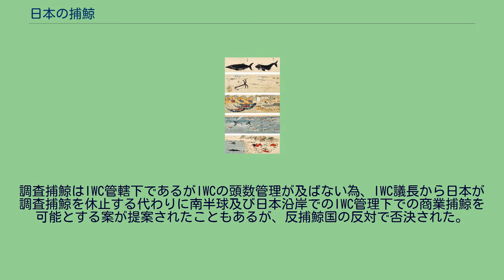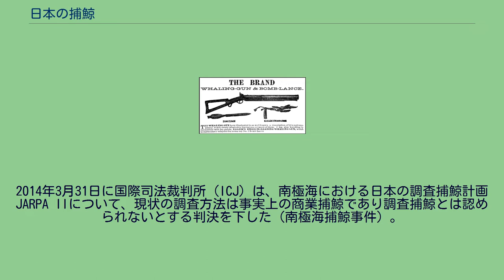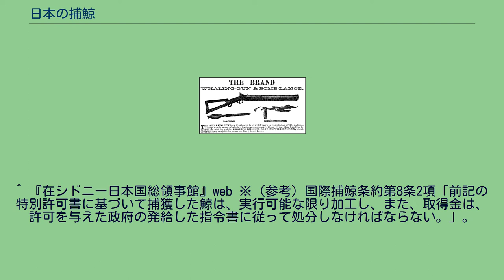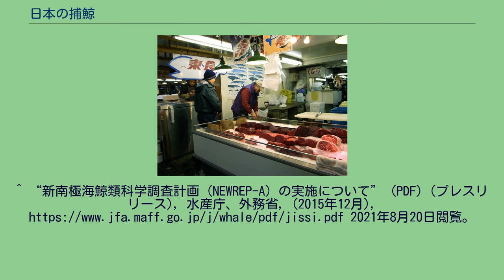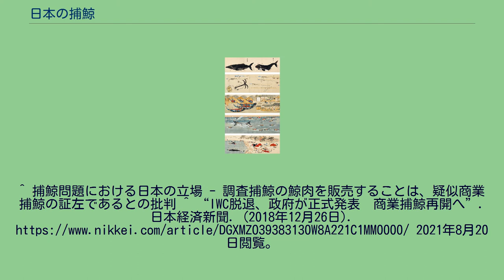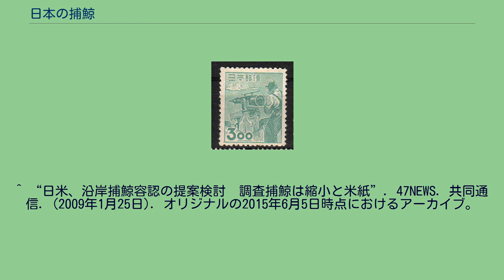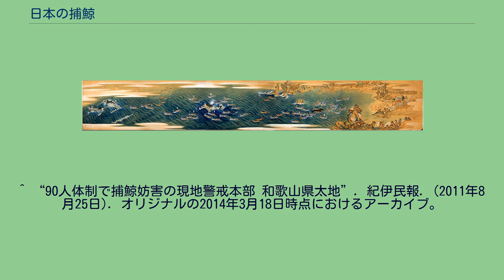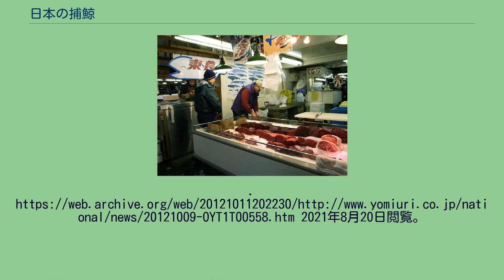日本の捕鯨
日本の捕鯨量の推移（下から） 赤系3種 - ミンククジラ（南極、北太平洋、沿岸） 青 - ニタリクジラ（北太平洋と日本沿岸） 黄 - マッコウクジラ（北太平洋と日本沿岸） 水 - イワシクジラ（北太平洋） 黒 - ナガスクジラ（南極） 築地市場。
2008年撮影 日本の捕鯨（にほんのほげい）では、日本人が行ってきた捕鯨について扱う。
日本では、明治時代に西洋式捕鯨技術が導入される前、先史時代から独自の技術で捕鯨を行っていた。
江戸時代には、鯨組と呼ばれる大規模な捕鯨集団による組織的捕鯨が行われていた。
明治時代には遠くの南極海などの外洋にも進出して捕鯨を操業、ノルウェーやイギリスと並ぶ主要な近代捕鯨国の一つとなった。
捕鯨の規制が強まった現在も、日本は捕鯨を継続する数少ない国の一つである。
日本の捕鯨は、勇魚取（いさなとり）や鯨突（くじらつき）と呼ばれ、古くから行われてきた。
その歴史は、先史時代の捕鯨から、初期捕鯨時代（突き取り式捕鯨・追い込み式捕鯨・受動的捕鯨）、網取式捕鯨時代、砲殺式捕鯨時代へと分けることができる。
かつては弓矢を利用した捕鯨が行われていたとする見解があったが、現在では否定されている。
江戸時代の鯨組による網取式捕鯨を頂点に、日本独自の形態での捕鯨が発展してきた。
突き取り式捕鯨・追い込み式捕鯨・受動的捕鯨は日本各地で近年まで行われていた。
突き取り式捕鯨・追い込み式捕鯨はイルカ追い込み漁など比較的小型の鯨類において現在も継続している地域もある。
また、受動的捕鯨（座礁したクジラやイルカの利用）についても、一部地域では慣習（伝統文化）として食用利用する地域も残っている。
日本における捕鯨の歴史は、すでに漁労活動が行われていた縄文時代までさかのぼる。
約8000年前の縄文前期の遺跡とされる千葉県館山市の稲原貝塚においてイルカの骨に刺さった黒曜石の、簎（やす、矠とも表記）先の石器が出土していることや、長崎県田平町にある約6000年前の縄文時代早期のつぐめの鼻遺跡で、鯨類捕獲や解体に使われたとみられる石銛や石器が出土している他、約5000年前の縄文前期末から中期初頭には、富山湾に面した石川県真脇遺跡で大量に出土したイルカ骨の研究によって、積極的捕獲があったことが証明されている。
約4000年前の縄文時代中期の九州各地の遺跡では鯨底土器と呼ばれる土器底に、鯨の脊椎骨の圧迫跡が存在する例が多数あり、これは脊椎骨を製作台、回転台として利用していたと見られている。
弥生時代の捕鯨については、長崎県壱岐市の原の辻（はるのつじ）遺跡から出土した弥生時代中期の甕棺に捕鯨図らしき線刻のあるものが発見されており、韓国盤亀台の岩刻画にみられる先史時代捕鯨図との類似性もあることから、日本でも弥生時代に捕鯨が行われていた可能性が高いと考えられるようになった。
原の辻遺跡では、弥生時代後期の出土品として、鯨の骨を用いた紡錘車や矢尻なども出土しており、さらに銛を打ち込まれた鯨と見られる線画が描かれた壷が発見された。
もっとも、大型のクジラについては、入り江に迷い込んだ個体を舟で浜辺へと追い込むか、海岸に流れ着いた鯨を解体していたと見られている。
北海道においても、イルカなどの小型のハクジラ類の骨が大量に出土している。
6世紀から10世紀にかけて北海道東部からオホーツク海を中心に栄えたオホーツク文化圏でも捕鯨が行われていた。
根室市で発見された鳥骨製の針入れには、舟から綱付きの離頭銛を鯨に打ち込む捕鯨の様子が描かれている。
オホーツク文化における捕鯨は毎年鯨の回遊時期に組織的に行われていたと見られ、その影響を色濃く受けたアイヌの捕鯨は明治期に至るまで断続的に行われていたとされる。
アイヌからの聞き取りによると、トリカブトから採取した毒を塗った銛を用いて南から北へと回遊する鯨を狙うといい、これはコディアック島などの先住民による捕鯨と共通する。
鯨を捕らえることは数年に一度もないほどの稀な出来事であり、共同体全体で祭事が行われていたという。
奈良時代に編纂された万葉集においては、鯨は「いさな」または「いさ」と呼称されており、捕鯨を意味する「いさなとり」は海や海辺にかかる枕詞として用いられている。
11世紀の文献に、後の醍醐組（房総半島の捕鯨組）の祖先が851年頃に「王魚」を捕らえていたとする記録もあり、捕鯨のことであろうと推測されている。
鎌倉時代の鎌倉由比ヶ浜付近では、生活史蹟から、食料の残存物とみられる鯨やイルカの骨が出土...